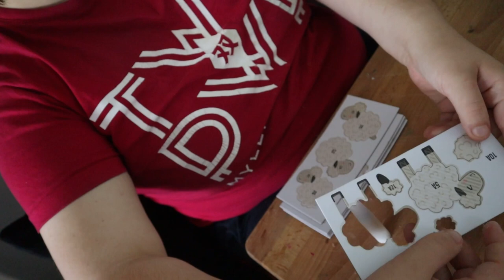HET LIJKT ALSOF ZE ECHT HAAR HEEFT... || Just Madeleine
Ja deze thumb heb ik in 5 minuten gemaakt

° sub count °
1666

° about me°

FAQ :

When do you upload? Every Monday, Wednesday and Friday, mostly at 11:00.